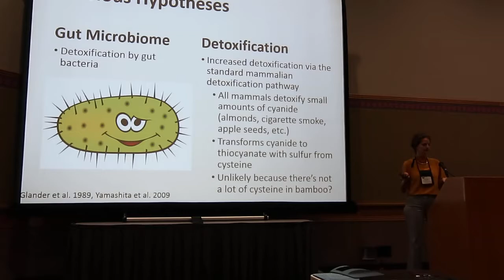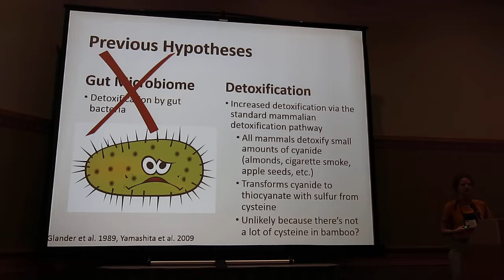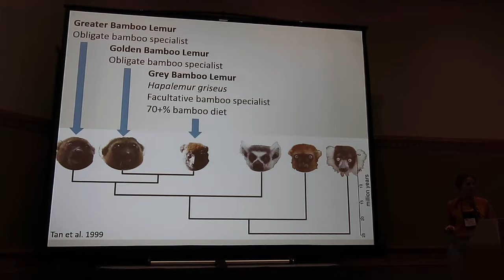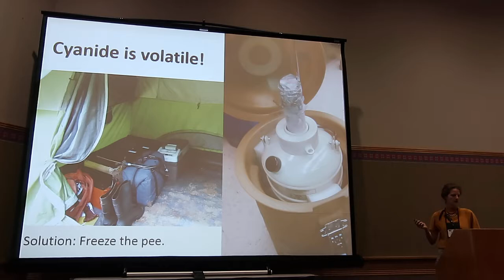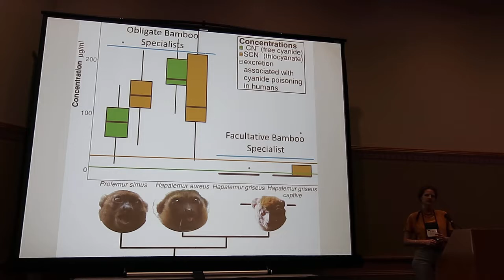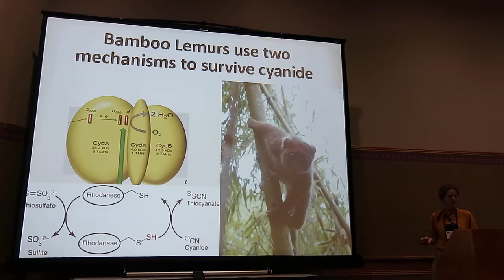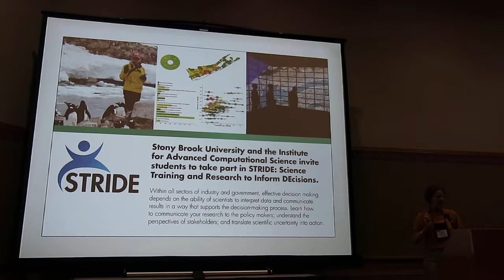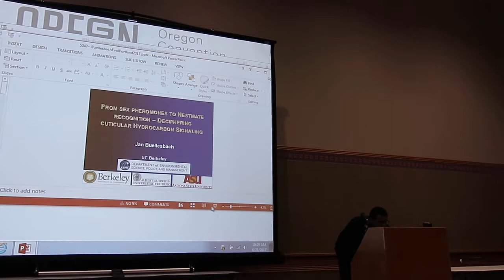Lauterbur: Peeing Poison: The biochemistry of bamboo lemur cyanide survival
M. Elise Lauterbur, Stony Brook University; Lydia Tongasoa, University of Antananarivo; Jeremy Peralta, John Jay College of Criminal Justice; Marta Concheiro-Guisan, John Jay College of Criminal Justice
Peeing Poison: The biochemistry of bamboo lemur cyanide survival
Adaptation / evolutionary ecology 2